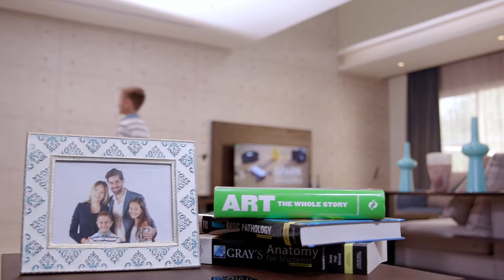Darraq is home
Delve into the world of luxury living and join Riyadh’s most vibrant  community, set against the prestigious backdrop of the Diplomatic Quarter.
Darraq’s creative blend of urban architecture, smart home technology and timeless beauty offer the epitome
of lavish and modern living.